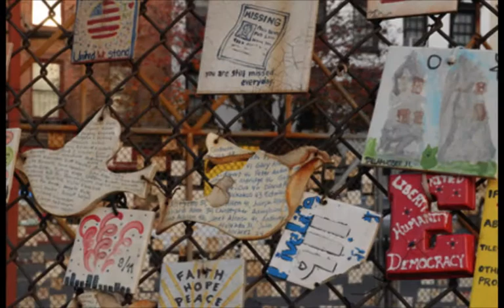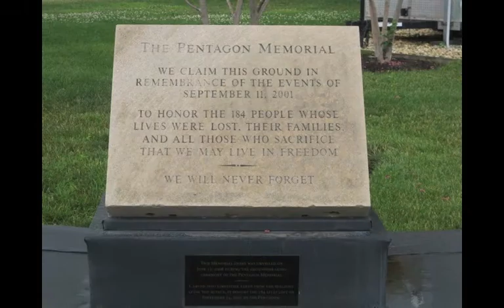911 Ten Years Later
911 Timeline from Wikipedia, edited for time and dramatic impact. Music is Cristofori's Dream by David Lanz. Pictures are a mix of stock photos and those shot by our family before and after 911.